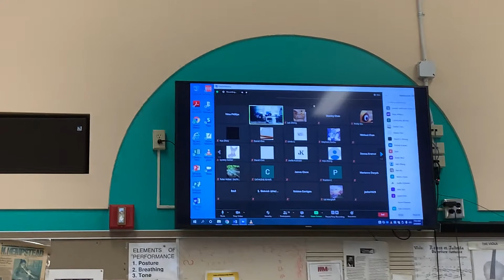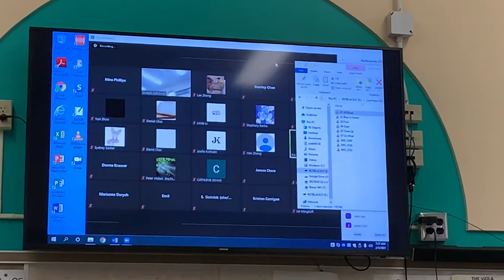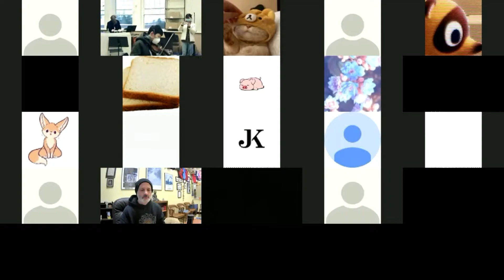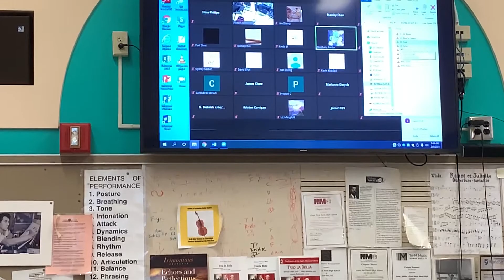Live from room 218 #19, It’s Friday Morning! February 5, 2021 We honored the Long Island legend Mile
Live from room 218 #19, It’s Friday Morning! February 5, 2021
We honored the Long Island legend Miles Davis

When our newest principal Dr. Holtzman first visited North High in the spring of 2017, it was a Friday and it was a delight to see him front and center in our audience for Lobby Music. I asked our new principal if he had any favorite jazz artists. Dr. Holtzman promptly replied “Miles”  NOT “Miles Davis”…..just simply “Miles.”  We knew right away, this would be the beginning of a beautiful friendship.
Our hosts were Nina Phillips, Stephany Barbu, Daniel Choi, Scott Levy, Linda Li and Kevin Khadavi

You can hear these favorites played live by our Hybrid B musicians while they are accompanying a video made by our Hybrid A musicians!
All Blues
Blue in Green
Four
Solar
Tune Up
So What
Thank you, Devoted Fans of Live From Room 218 today
Joan Lazaunik
Amy Ford
Cathlene Behar
Donna Kramer
Diane Micellotta
Emily Rice
Eric Ragot
Jacky Scott
James Chow
John Reynolds
Joseph Giacalone
Joanne Zhender
Kim Semder
Kristen Corrigan
Louise Fernandez
Marianne Derych
Michael Neary
Peter Hidasi
Rudy Wu
Sarah Slotnick

With a paucity of live music events going on in this strange world, the musicians from the John L. Miller-Great Neck North High School (Tri-M Chapter 2605) broadcast a live 25-minute show every Friday morning via ZOOM to the whole school.
Yes indeed, these devoted students are the first musicians on the East Coast that have a weekend gig every Friday morning. (You saw 8 of the Hybrid B students while 23 more are participating at home on zoom)

It means so much to our musicians that you care!

Joseph Rutkowski
Instrumental Music Director,  John L. Miller - Great Neck North High School
Administrative Teacher-MUSIC, John L. Miller - Great Neck North High School
Tri-M Chapter 2605 Advisor